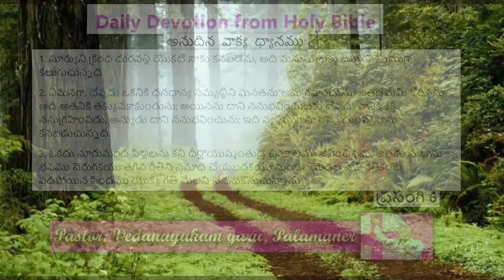Ecclesiastes ప్రసంగి -Chapter - 6:1,2,3 [Explain]